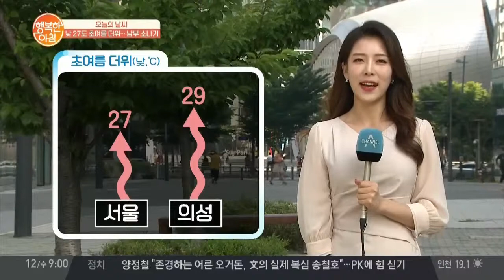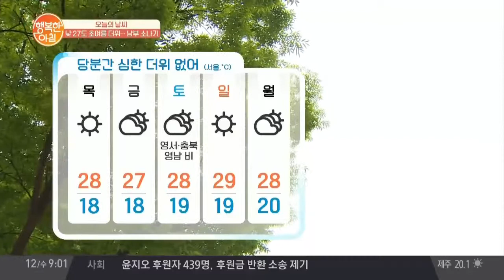[날씨] 6/12 초여름 서울 27도 의성 29도 (자외선&오존 주의) l 행복한 아침 86회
점점 오로는 기온 속 맑은 날씨
호남 내륙&경남 내륙 '소나기' 예측돼